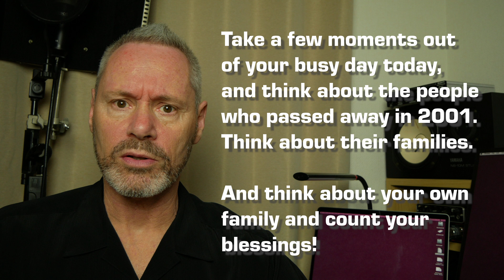Today is Tuesday September, 11th - ENGLISH PRONUNCIATION PRACTICE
The purpose of this video is to help you practice English pronunciation.

Listening to a native English speaker and repeating is good practice, and it's FREE!!!

I also include a daily message for you at the end of the video.

I hope it is helpful for you!

Brian